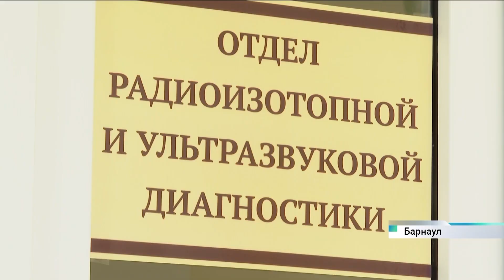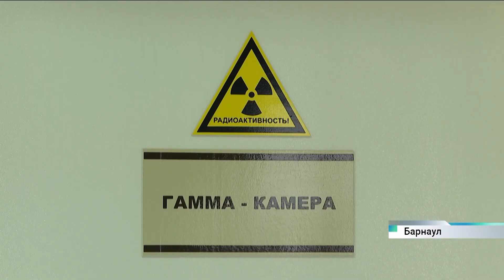29 октября - Всемирный день врача ультразвуковой диагностики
Эти люди способны видеть то, что скрыто от глаз человека.

Сегодня специалисты ультразвуковой диагностики отмечают свой профессиональный праздник.

То, что ещё 30 лет назад казалось недосягаемым, теперь благодаря ультразвуку стало обычной практикой. 90 % первичной визуальной информации о пациенте сегодня дает именно УЗИ. Заключения врачей ультразвуковой диагностики помогают врачам многих специальностей в постановке правильного диагноза.